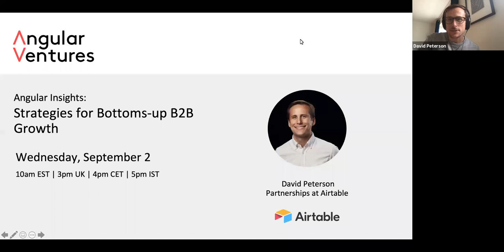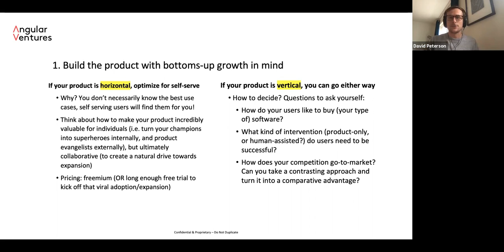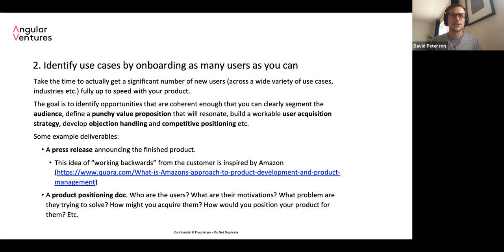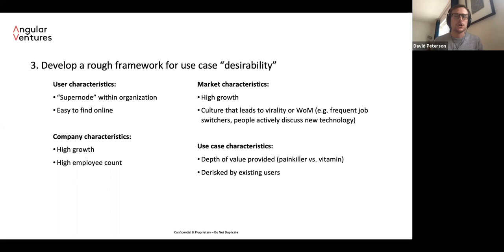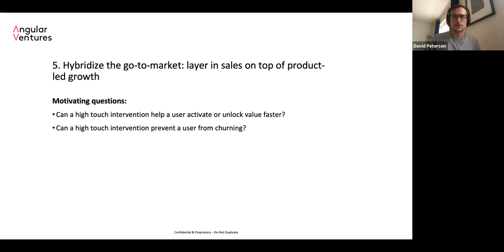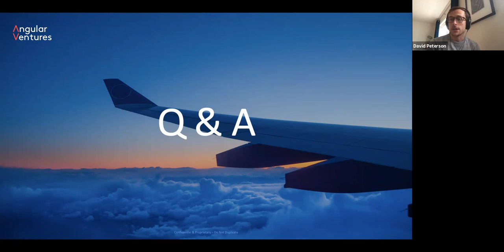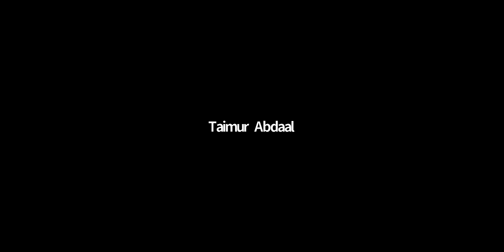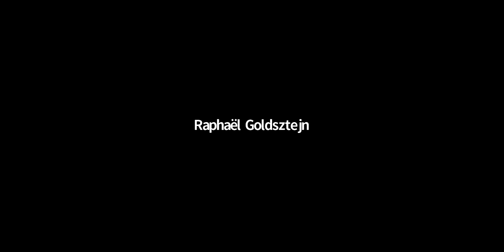#11: David Peterson of Airtable on Strategies for Bottoms-up B2B Growth (Angular Insights Series)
As an early employee at Airtable, David Peterson has learned a few things about bottoms-up growth and the no-code space. In this session, David will discuss topics such as driving bottoms-up growth for a horizontal product with an ill-defined category, and leveraging no-code tools to empower early stage teams to move faster.